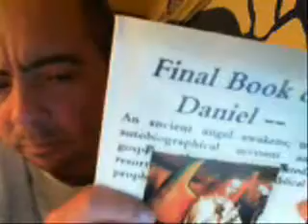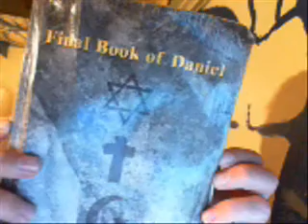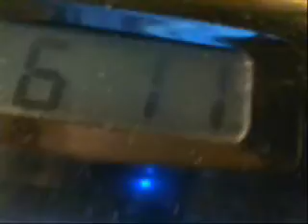Turn the other cheek; God & Violence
Violence, peace and God, turning the other cheek always the best answer? Why not defend one's self?